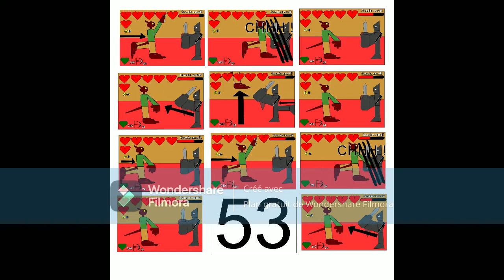ROXY CH 6